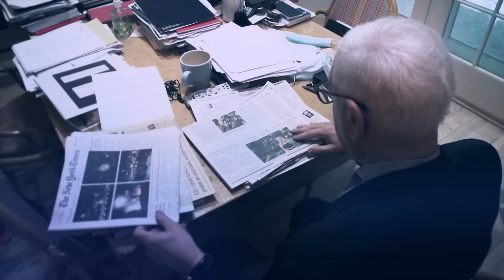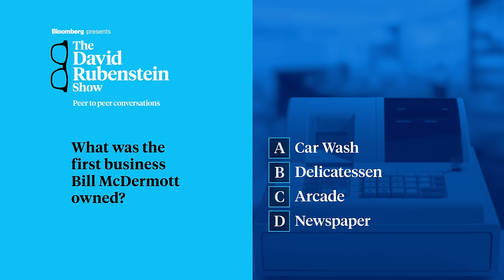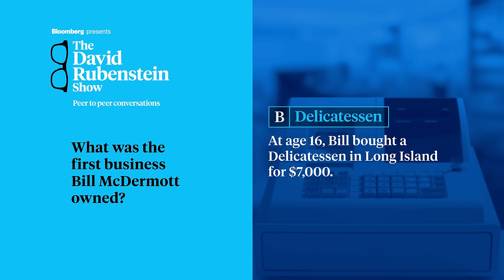The David Rubenstein Show: Bill McDermott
ServiceNow Chairman and CEO Bill McDermott talks about what it takes to lead a successful technology company, the future of AI and his entrepreneurial teenage years.  He speaks on "The David Rubenstein Show: Peer-to-Peer Conversations.  This interview was recorded August 4 in New York.